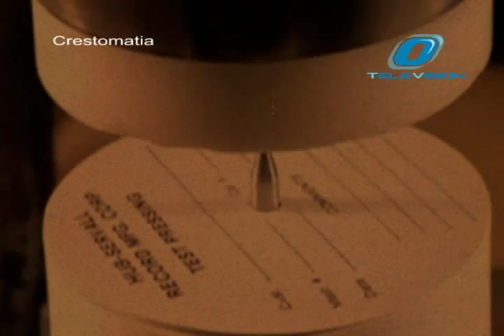El origen del Disco de Vinil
Conoce el origen del Disco de Vinil y Acetato a través de las capsulas informativas de Ovaciones Tv